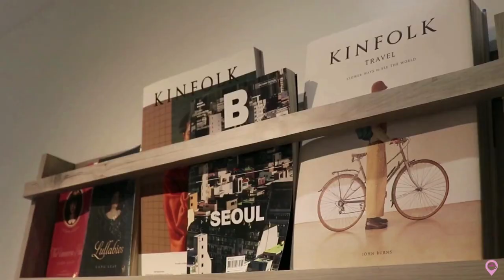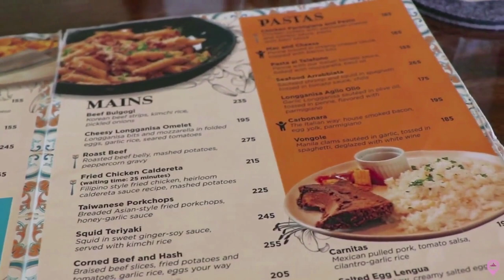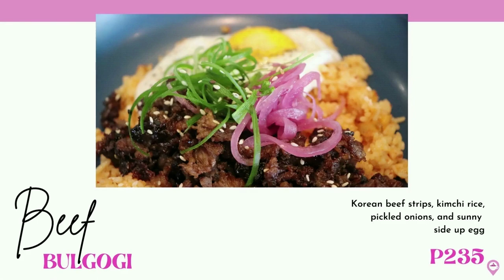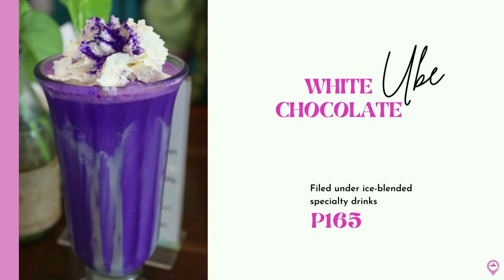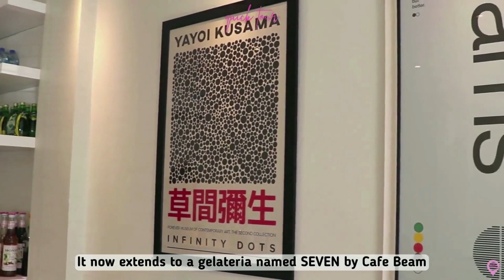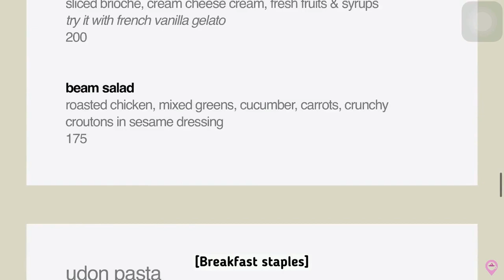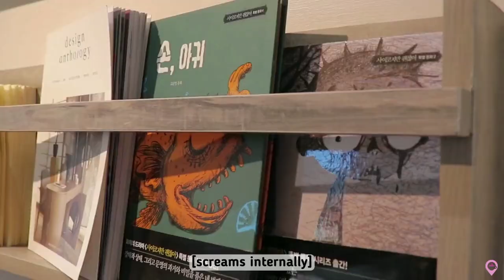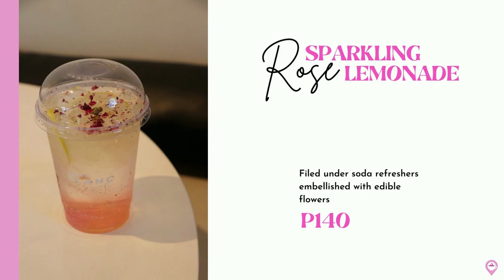café hopping in bulacan 🥞🤎 calle jose, cafe beam, mini blanc cafe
𝙄 𝙖𝙥𝙥𝙧𝙚𝙘𝙞𝙖𝙩𝙚 𝙮𝙤𝙪 𝙗𝙚𝙞𝙣𝙜 𝙝𝙚𝙧𝙚 ♡

I had a great deal of joy not only eatsploring places but also pouring out my ideas and creativity for this video. I hope you find this vlog useful while planning a trip to Bulacan. Please let me know if you have any cafe or restaurant recommendations that I should feature next in the comments section.

It looks even better in high definition